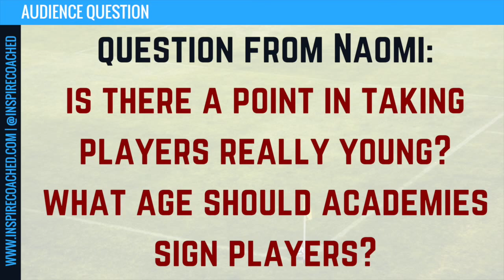What Age Should Academies Sign Players? | Darren Smith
This Panel Discussion took place LIVE on Sunday 18th March 2018

Panellists:

- David Powderly | Academy Coach and Drone Operator
- Darren Smith | Programme Lead for Sports Coaching, Lecturer at UCFB Wembley, UEFA A License Coach
- Tony Mee | Lead YD Phase Coach at DRFC

***Social Media***

***About Inspirevo.com***

Supporting football coaches and club support staff with personal and professional development resources.